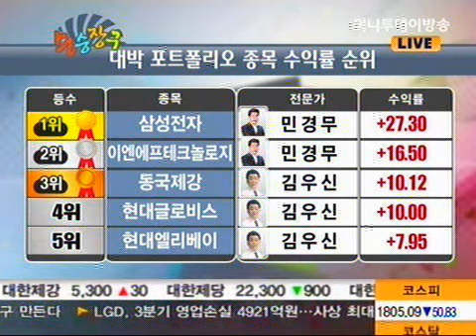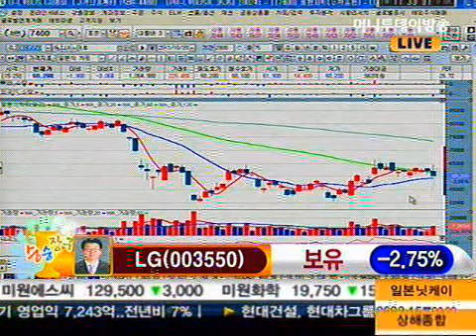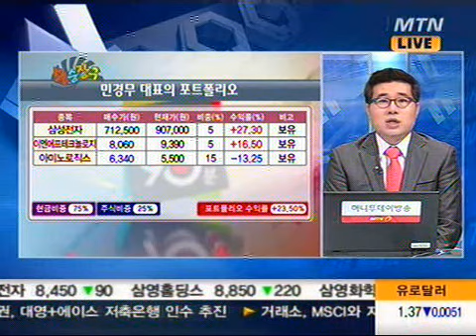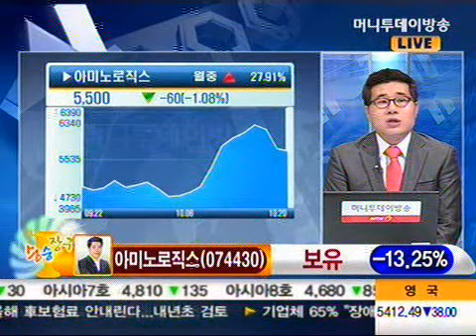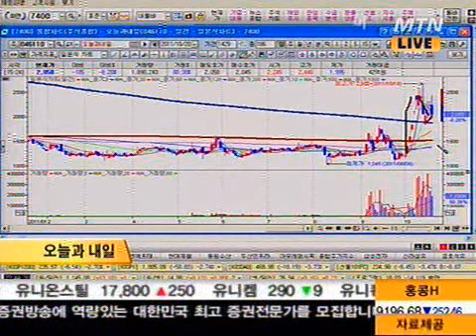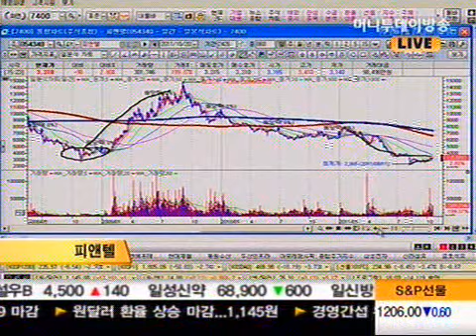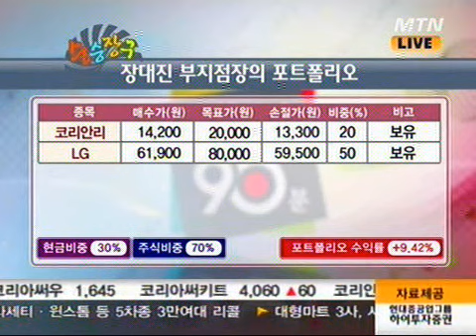삼성엔지니어링, 코리안리, LG. 인피니트헬스케어, 아미노로직스